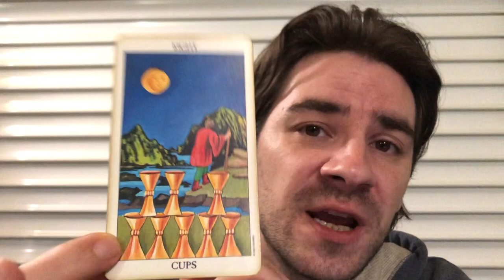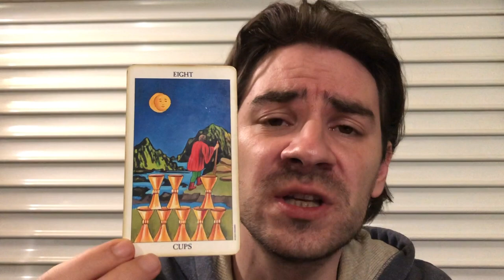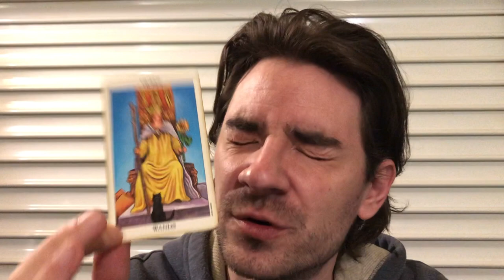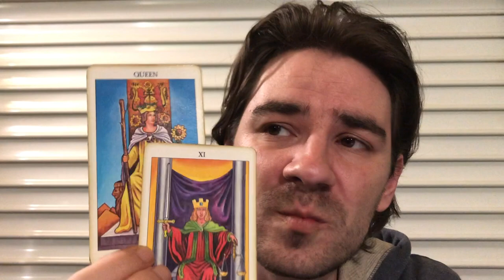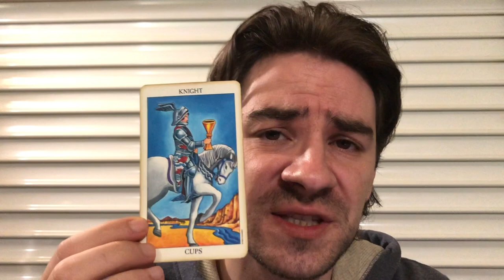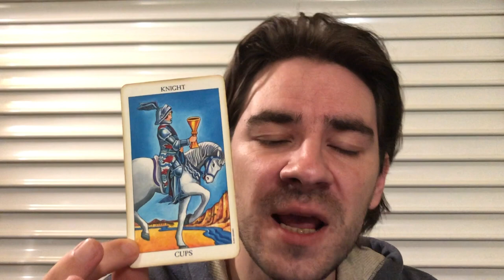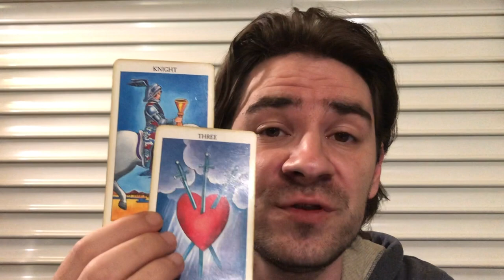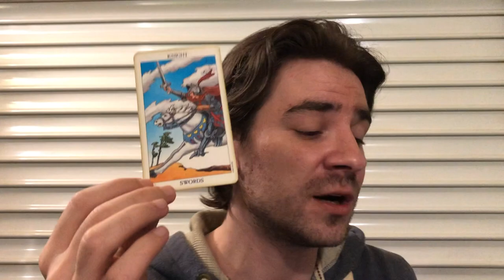AQUARIUS! UH OH! SOMEONE U TRUST IS ABOUT TO LET U DOWN! Aquarius Weekly Tarot Reading June 3-9 2019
AQUARIUS! UH OH! SOMEONE U TRUST IS ABOUT TO LET U DOWN! Aquarius Weekly Tarot Reading June 3-9 2019 MASSIVELY REDUCED PRICES on Personal Readings at my